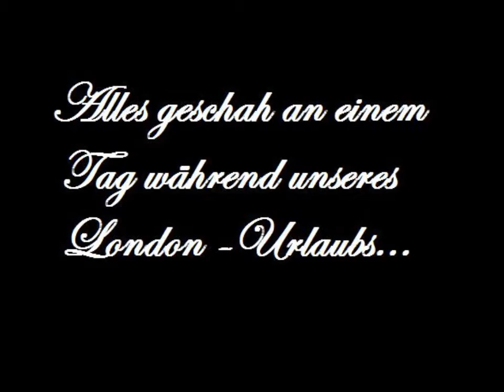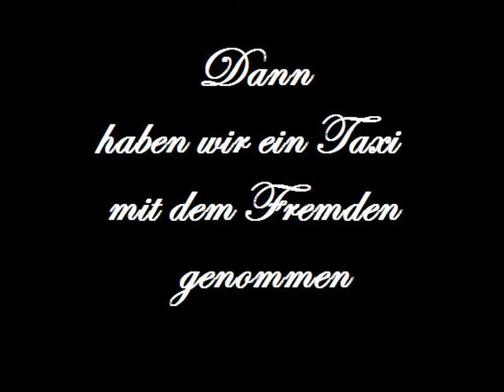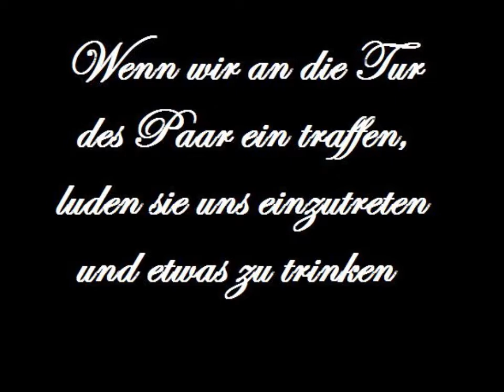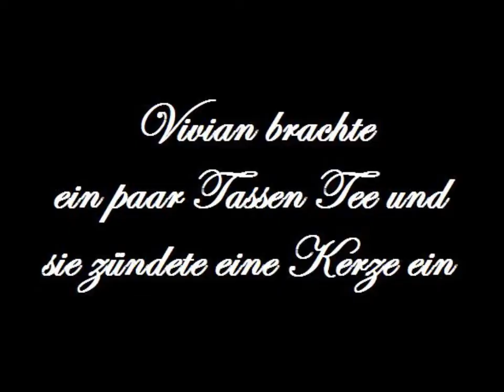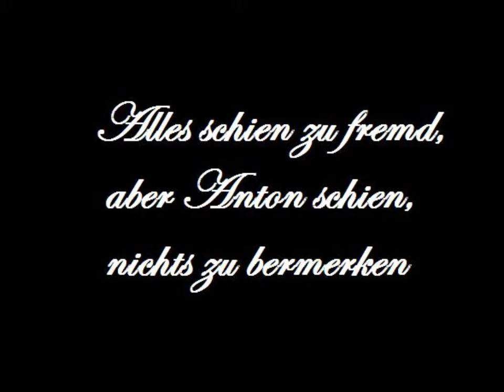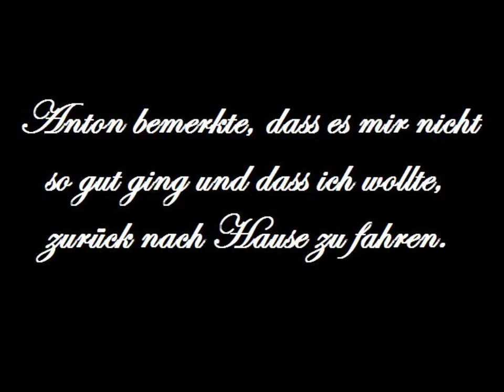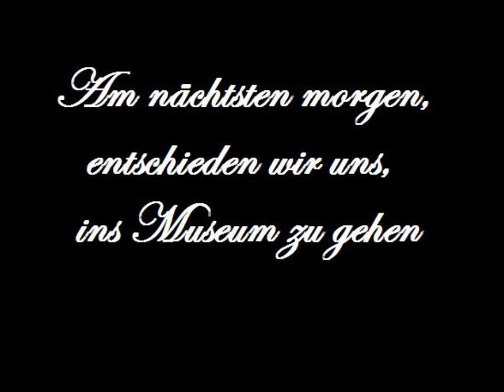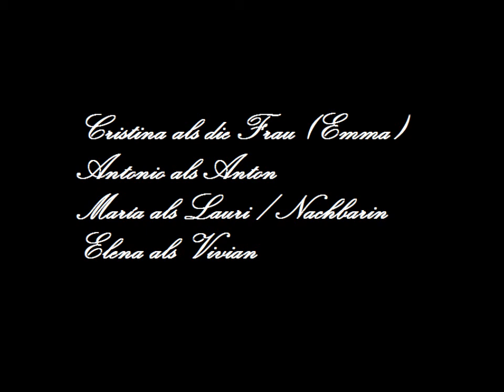Gespenster Alemán IV 2012-2013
Antonio Martín, Cristina Hernández, María Bombín y Elena Trigo.
Grado en Lenguas Modernas y Traducción. (Guadalajara)
Alemán IV - Gespenster